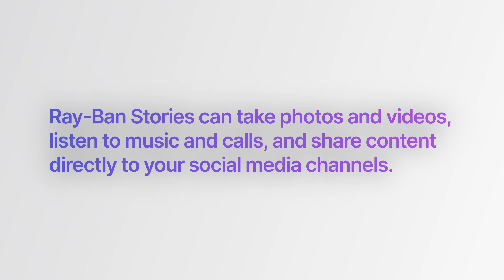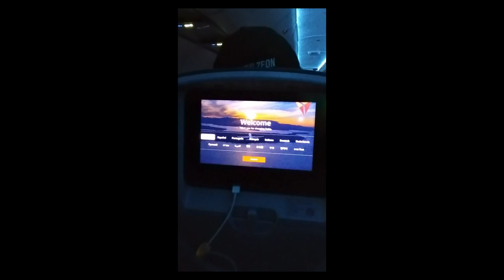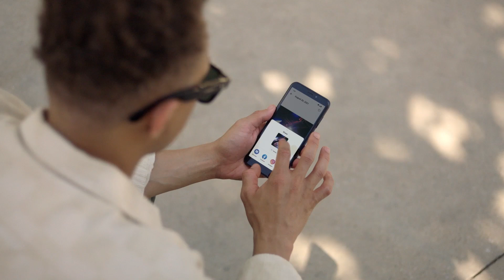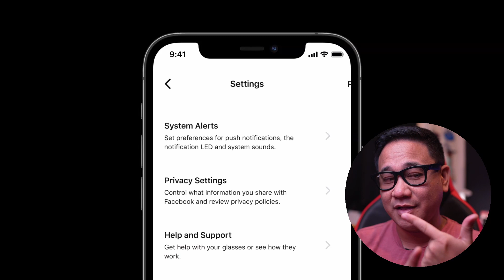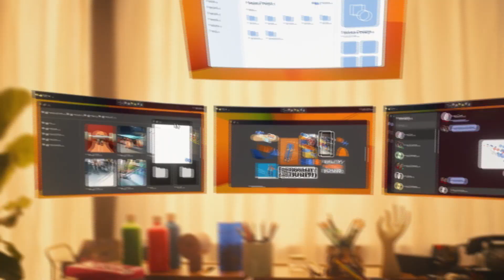My Thoughts on Ray-Ban Stories and Meta Quest Pro!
I just got back from CES 2023, and I'd like to share my thoughts on Ray-Ban Stories and Meta Quest Pro!

Facebook View App on AppStore and PlayStore are only available on US accounts.